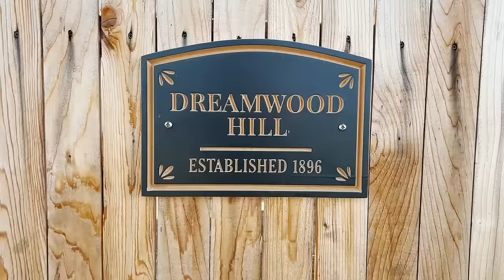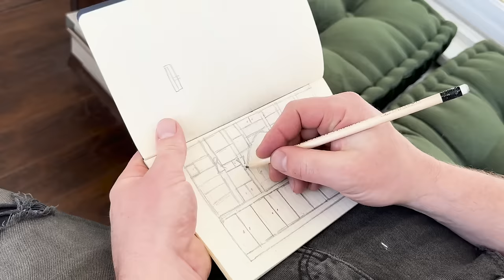a big mistake?? 😟 ⚒️ mountain cottage makeover (ep.4)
Welcome to the Dreamwood Cottage Renovation Series!
I bought a 130 year old fixer upper victorian cottage in the rocky mountains of Colorado. This is my DIY series of turning this house into a home. In this week's episode, I make an impulse decision that might turn into a big mistake. I also have an exciting visitor and FINISH restoring my original hardwood floors.
Lyss.